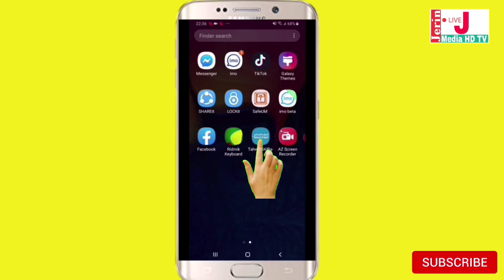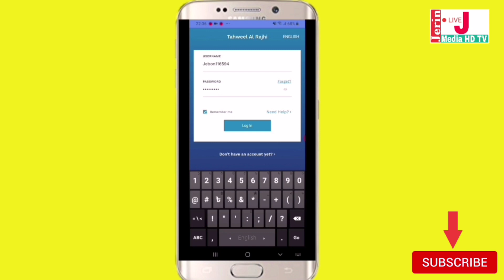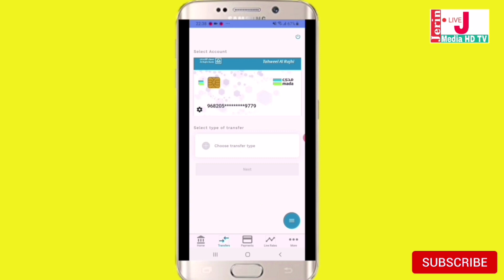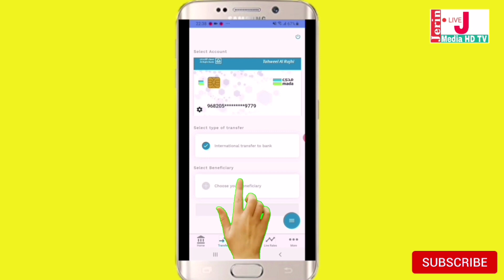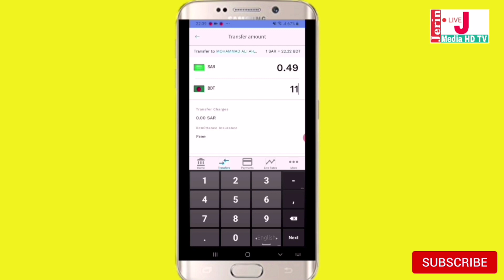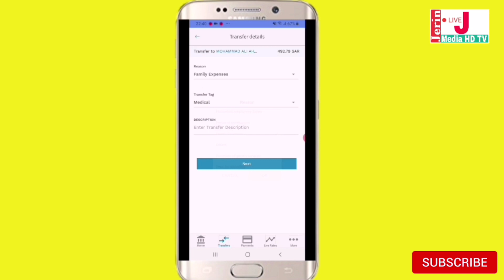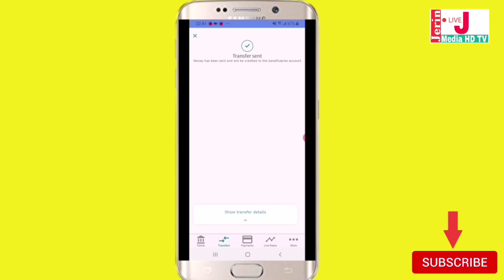সৌদি আরব থেকে মোবাইল দিয়ে বাংলাদেশে টাকা পাঠান | Send to Bangladesh Tahweel Al Raj Bank ।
সৌদি আরব থেকে মোবাইল দিয়ে বাংলাদেশে টাকা পাঠান | Send money to Bangladesh Tahweel Al Raji Apps